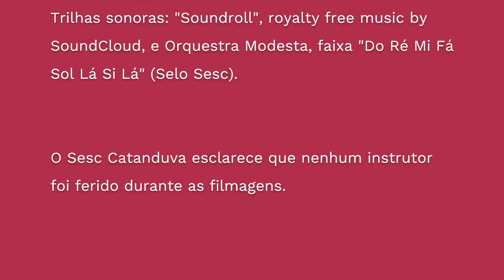Destaques de fevereiro - Sesc Verão 2019 I Sesc Catanduva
Alguns dos destaques da programação esportiva de Catanduva, com as modalidades gentilmente interpretadas pela equipe técnica de instrutores da unidade!